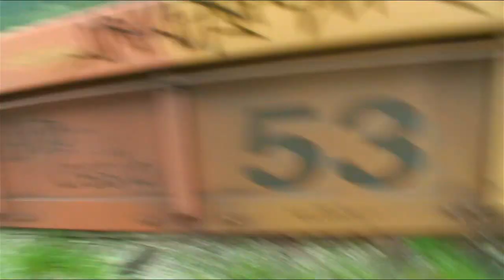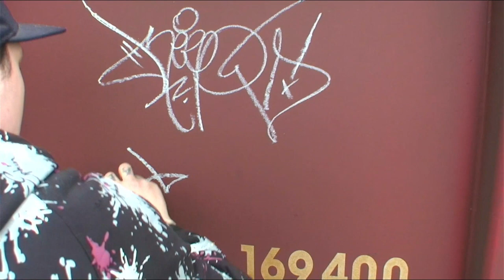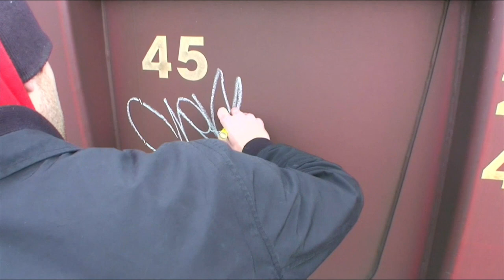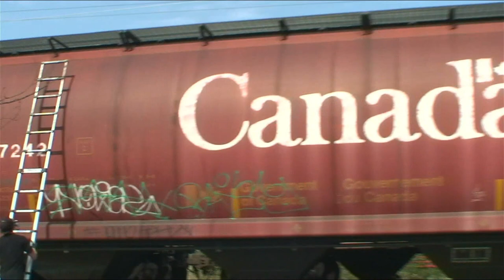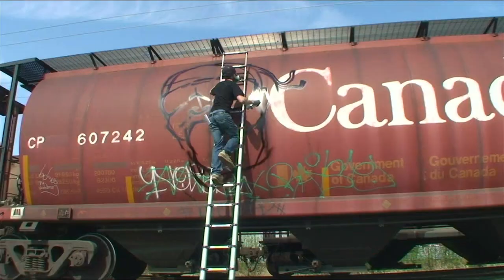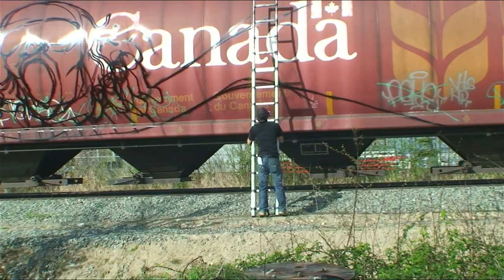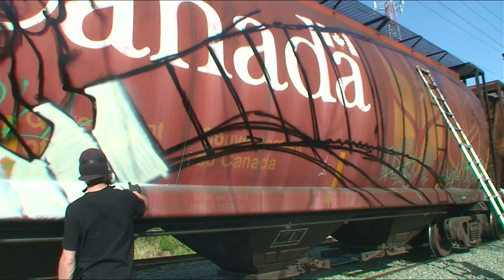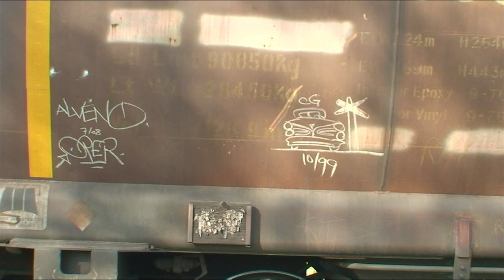STEVIE WONDER - CRAVE & KEEP6 - Graffiti Video - RAW Audio - Stompdown Killaz